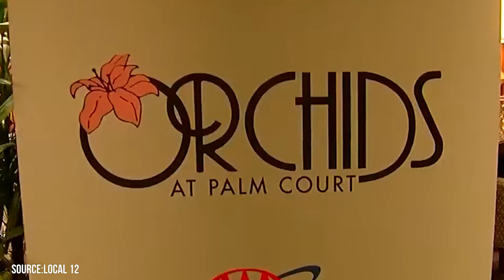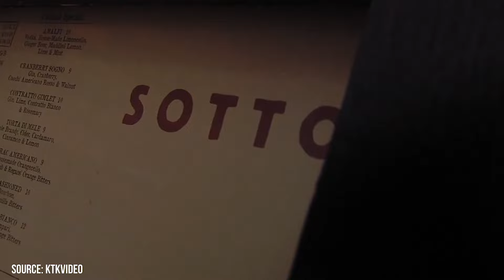Best Restaurants in Cincinnati, Ohio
After watching this video let us know which Cincinnati restaurant looks most appealing to you, and if you've already sampled some of Cincinnati's eats, where would you recommend a first-timer going to have a spectacular meal?

00:00 - Intro
00:22 - Jeff Ruby's Precinct
01:31 - Arnold's
02:11 - Boca
03:04 - Orchids at Palm Court
04:10 - Salazar
05:04 - Camp Washington Chili
06:07 - York Street Cafe
06:38 - Sotto
07:08 - Mazunte Taqueria
07:44 - Joe's Pizza Napoli
08:25 - The Lübecker
08:50 - Outro

A lot of people haven't gotten hip to this yet, but Cincinnati, Ohio, happens to be one of the best cities in the Midwest to get your grub on. From Cincinnati's famous chili parlors to its growing food truck scene to its upscale fine dining establishments, folks in Hamilton county's largest metropolis have a lot to celebrate when it comes to dining.

Located along the Ohio river, Cincinnati is a bustling city with a very distinct culture. Few cities have the kind of personality and flare that Cincy does. Cincinnatians are very proud of their home town and this pride can clearly be seen in their love for their sports teams, rich cultural heritage, and fantastic food.

Cincinnati has strong ties to its German roots. This is made evident by its architecture and street names. But all the more so, its German heritage is highly reflected in the city's cuisine. That being said, numerous cultures are well-represented throughout Cincinnati's food scene.

After catching a Reds game or spending the day riding roller coasters at King's Island, you'll likely have worked up quite an appetite. But before you swing by a mundane chain, take our advice and try out one of Cincinnati's unique offerings. In this video, we'll be giving you the rundown on the best restaurants in the 513.